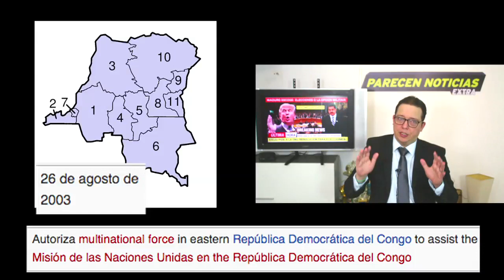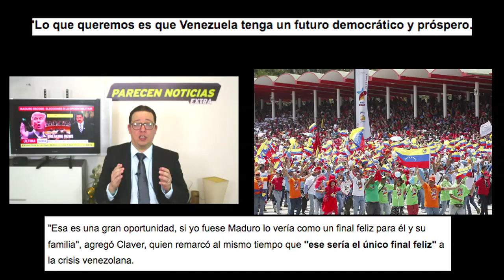EEUU a Maduro: elecciones o intervencion militar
EEUU propuso a la ONU resolucion para elecciones de Venezuela. 11 febrero 2019. Maduro tiene dos opciones: Elecciones o intervencion militar

Este es una analisis de opinion sobre la situacion de Venezuela y su relacion con EEUU y los paises de la region.

ONU Picture taken by en User Djmutex and released in GFDL
Cilia Flores by Cancillería del Ecuador
Juan Guaido con gente    by Alexcocopro  Own work wikimedia
F16 varios by  US federal government public domain
Ayuda humanitaria  phot by Sebastian.oliveros
Kremlin by Andrey Korzun from Wikimedia Commons
Putin y Maduro foto by kremlin.ru
ONU de lejos Author  Arild Vågen
Maduro PNG By Tasnim News Agency wikimedia commons
ONU adentro by Patrick Gruban via Wikimedia Commons
ONU consejo de seguridad by Majonaise at German Wikipedia  via Wikimedia Commons
ONU By MusikAnimal  Own work
ONU con gente By White House Pete Souza Maison Blanche public domain
ONU 2 By MusikAnimal  Own work
ONU gente mas cerca By US Department of the Treasury  Secretary Jack Lew at the United Nations Security Council Public Domain
ONU 3 gente United Nations Security Council Public Domain
Trump 7 PNG attribute to Gage Skidmore.jpg.psd
Trump fondo azul By Gage Skidmore from Peoria
US Army video by Author US Army Security_Force_Assistance_Brigade-Overview.ogv.mp4
Video by Sgt. 1st Class Jason Kriess

US Army video by Author US Army Security_Force_Assistance_Brigade-Overview.ogv